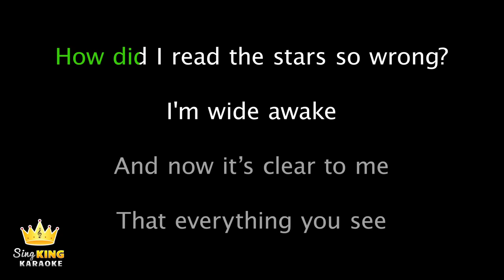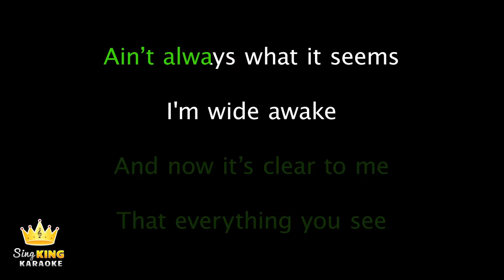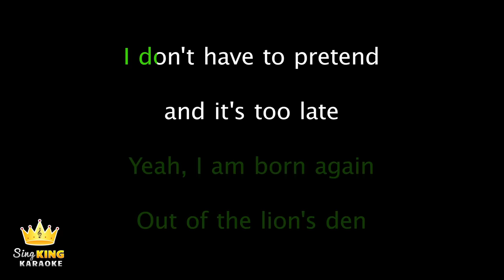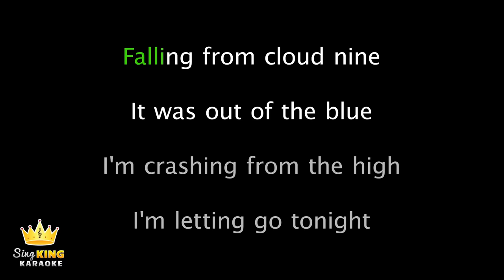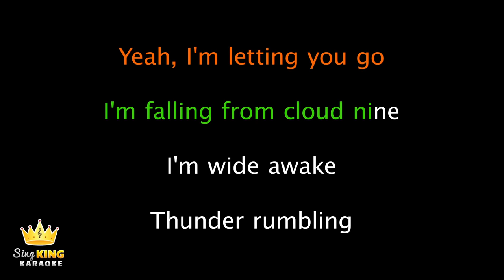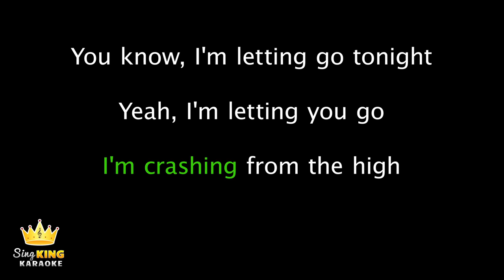Katy Perry - Wide Awake (Karaoke Version)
Karaoke sing along of “Wide Awake” by Katy Perry from Sing King Karaoke